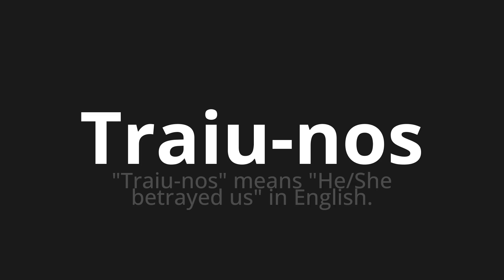How to pronounce Traiu-nos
Master the Pronunciation of 'Traiu-nos Which Means betrayed us' - which means : "Betrayed us" means "he/she Betrayed Us" in English. 📝 with @PortuguesePronunciation 🎓🗣️ - [Your Guide to Portuguese]

Learn to pronounce 'Traiu-nos' perfectly in Portuguese with our easy and engaging tutorial by @PortuguesePronunciation! 📖📽️ In this comprehensive video, we provide you with native speaker examples 🗣️👂 and phonetic breakdowns 🎵 to ensure you get the pronunciation just right.

How to say Betrayed us in Portuguese